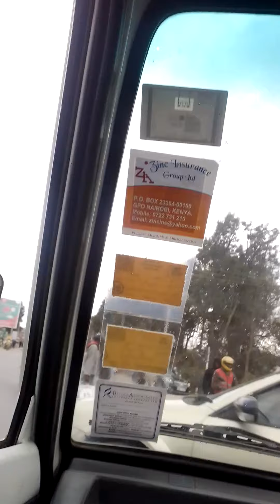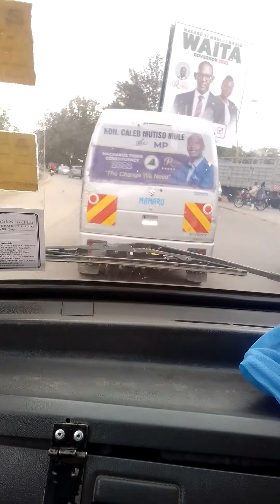Traveling from Machakos town to teachers college road